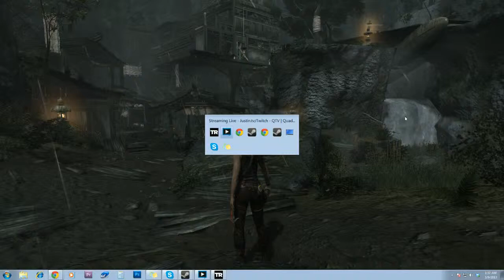Quad Plays Tomb Raider #6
Welcome to Part #6 of the Tomb Raider Series! Be sure to see the previous episodes if you missed them!